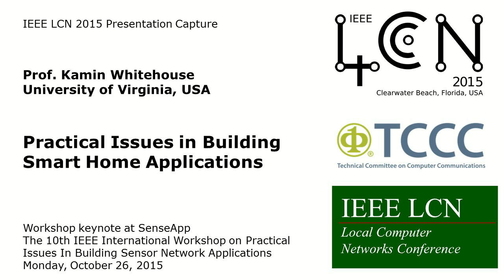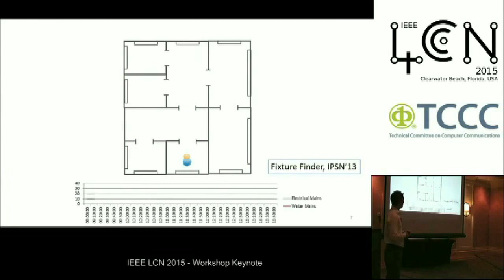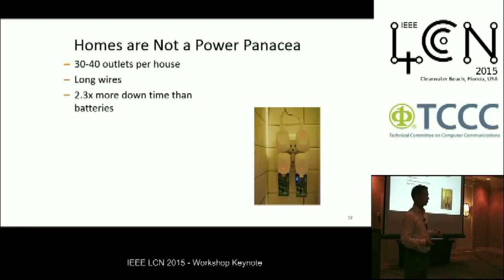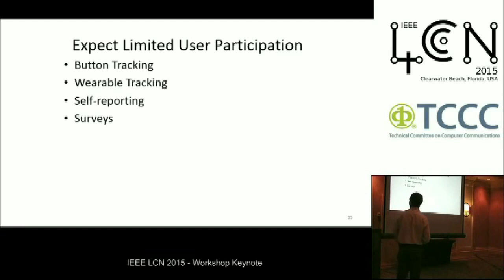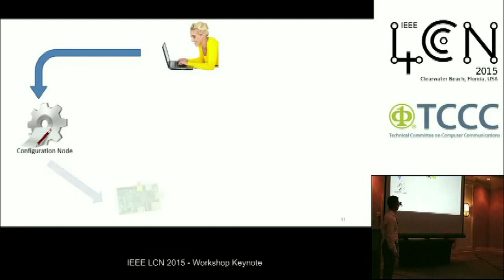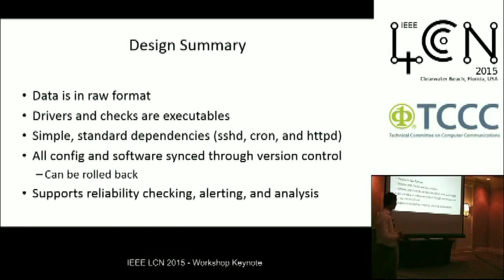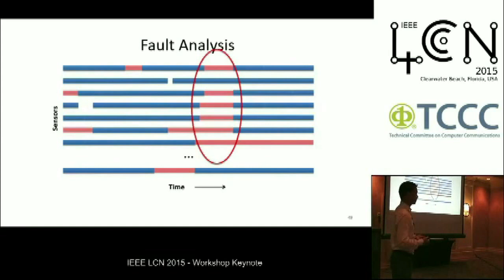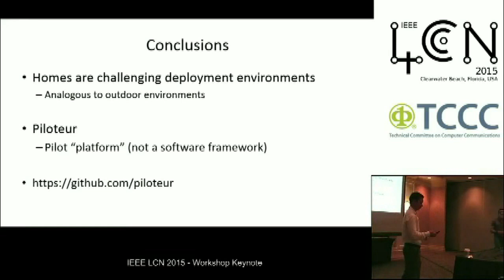IEEE LCN 2015 Oct 26 - 11.00h SenseApp Workshop Keynote Kamin Whitehouse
This is the presentation capture of the SenseApp workshop keynote (The 10th IEEE International Workshop on Practical Issues In Building Sensor Network Applications)
- entitled "Practical Issues in Building Smart Home Applications"
- presented by Prof. Kamin Whitehouse, University of Virginia, USA

At the LCN conference in October 2015 in Clearwater/Florida, we celebrated 40 years of LCN with a look back on the contributions made by past speakers, attendees, and authors.

As a technical trial, we captured the presentations of several major LCN sessions such as the main conference keynotes, the 40th anniversary panel, the workshop keynotes, and others.